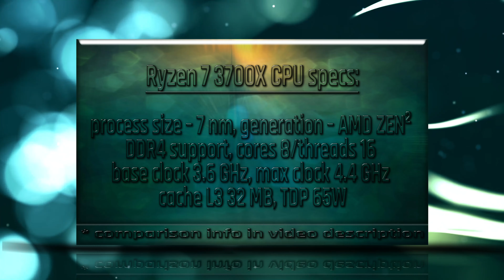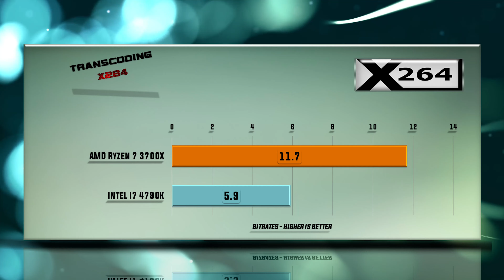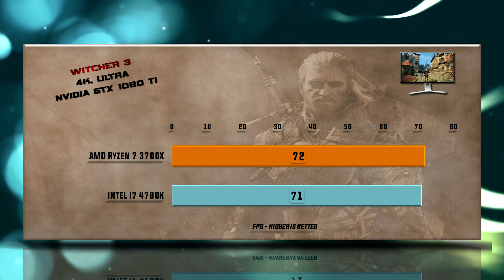Ryzen 7 3700X vs i7 4790K Benchmarks | Test Review | Comparison | Gaming | 13 Tests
AMD Ryzen 7 3700X vs Intel i7 4790K BENCHMARK

Ryzen 7 3700X CPU specs: AMD Socket AM4, Process size – 7 nm, DDR4 Support, Performance – Cores 8, Threads 16, Processor Base Frequency 3.60 GHz, Max Turbo Frequency 4.40 GHz, Cache L3 32 MB, Generation – ZEN 2, TDP 65W, OPN Tray 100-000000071, OPN PIB 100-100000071BOX .